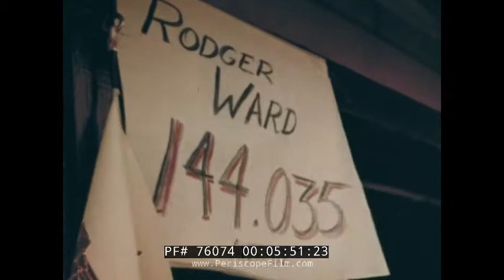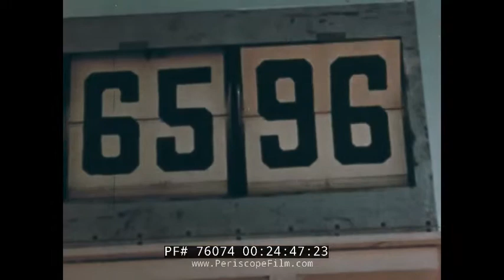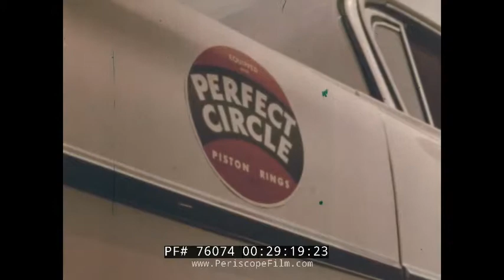1959 "VICTORY CIRCLES" INDIANAPOLIS 500 MOTOR SPEEDWAY STOCK CAR RACING 76074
This film 1959 VICTORY CIRCLES was presented by the Perfect Circle Company, and showcases the Indianapolis 500.  This was the 43rd International 500-Mile Sweepstakes held at the Indianapolis Motor Speedway on Saturday, May 30, 1959. The event was part of the 1959 USAC National Championship Trail, and was included in the 1959 World Drivers Championship.  The race was won by Rodger Ward with Jim Rathmann in second place.  Rodger M. Ward (January 10, 1921 – July 5, 2004) was an American racecar driver who won the 1959 and 1962 Indianapolis 500. He also was the 1959 and 1962 USAC Championship Car champion.

Two drivers, Jerry Unser and Bob Cortner, were killed in separate crashes during the month. On May 2, Unser lost control in Turn Four, spun, and flipped down the main stretch. The car caught fire and Unser suffered significant burns; he died from complications of his burns on May 17. On May 19, rookie Cortner crashed in turn three after being pushed by a wind gust. He was killed instantly of head injuries.

Rodger Ward won the first of two career Indy 500 victories. A record sixteen cars completed the full 500 miles.

All cars were required to have roll bars for the first time